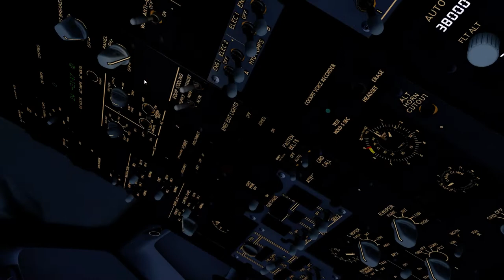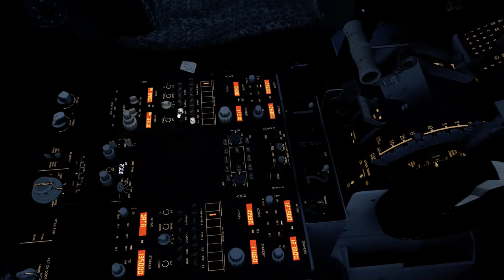Landing SBBR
.fsprimo.

Desktop i5-9600k
Prepar3D V4.5
X-Plane11
ActiveSky weather
FSEconomy